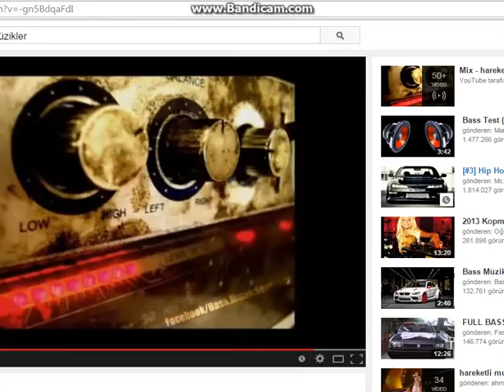ThorM & KillYouArmy -Part3